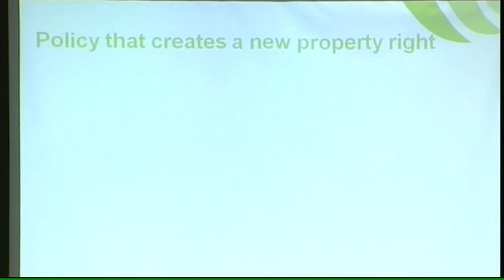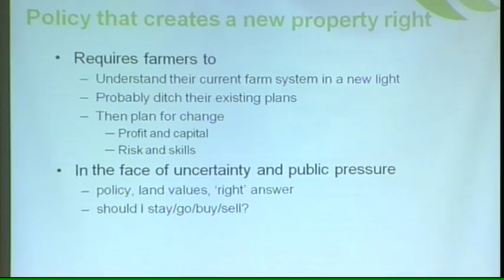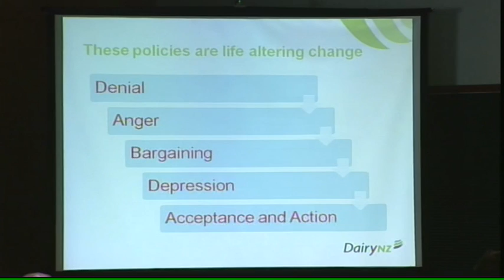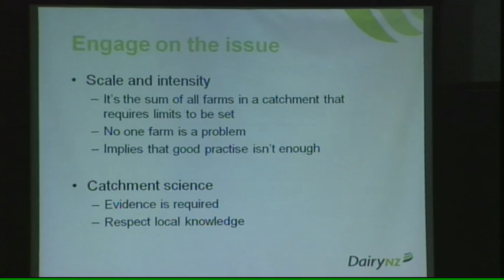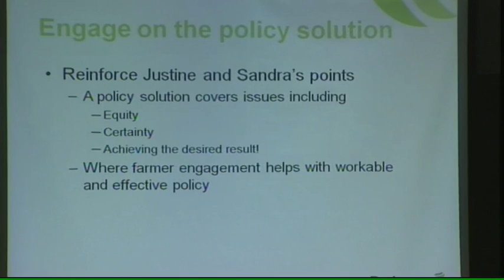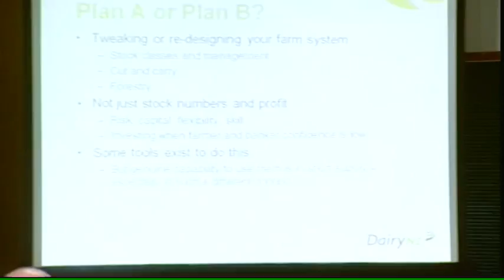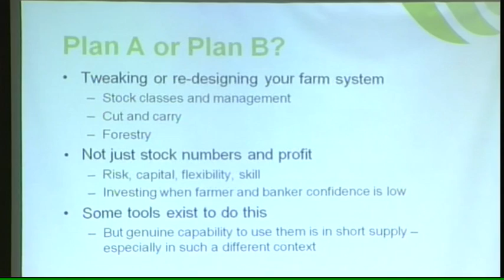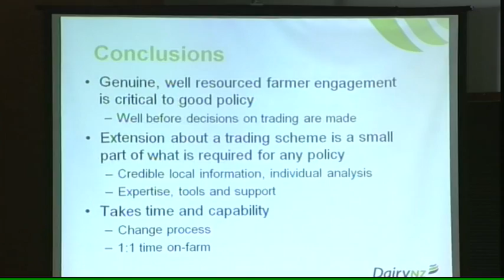Bruce Thorrold on the Taupo Nutrient Trading Scheme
Bruce Thorrold, Strategy and Investment Leader at DairyNZ, speaks about the Taupo Nutrient Trading Scheme at the Markets and Water Quality Symposium held in Wellington, April 2012.